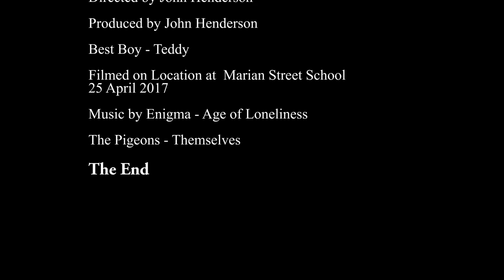Hamilton New Zealand (DJI Mavic Pro)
This is my first video uploaded to YouTube.  It was produced on ANZAC Day 2017 above the Marion School, Hamilton East, Hamilton, New Zealand with glimpses of the Waikato River in the background.  The flock of pigeons were very curious about this new bird on the block and I was concerned that they were going to attack the drone.  "Teddy" mentioned in the credits is my best mate, a Cairn Terrier.